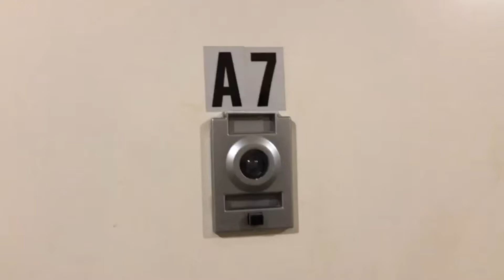Troutman St. A7 1 bed \ 1 bath BUSHWICK